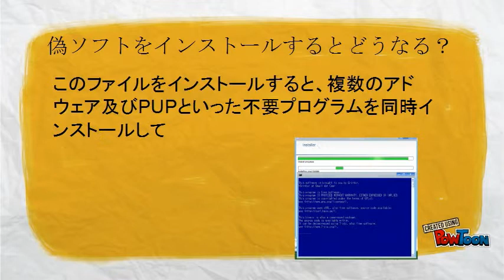【対策】警告！ お使いのjavaのバージョンは古く、セキュリティリスクがあります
鬱陶しいjava偽ダウンロードソフト・・
一体何！？ってなりますが、これをインストールすると様々な不要なソフトを同時インストールしてしまう。対策法をまとめました。